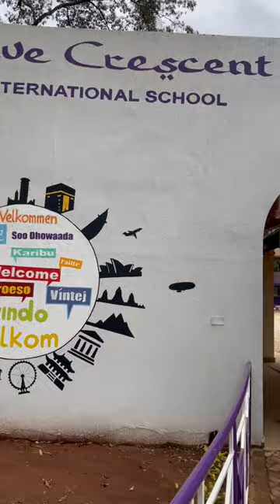Welcome to Olive Crescent International School